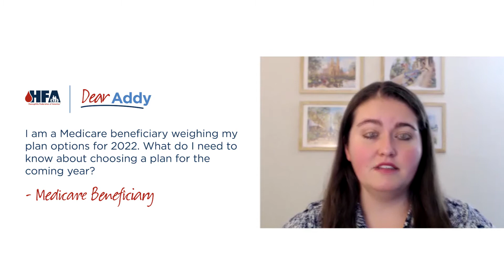Dear Addy: Medicare Open Enrollment for 2022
Every year Medicare open enrollment runs from Oct. 15 through Dec. 7. This is the time of year when you can decide to stay with the Medicare plan you are currently on, or you can change to a new plan. Medicare has a lot of moving parts and can be confusing, so it’s good you are starting your research now. Here are some important points to remember when choosing a Medicare plan.

What should you consider when deciding between Original Medicare and Medicare Advantage? for some of the considerations you might want to take into account.